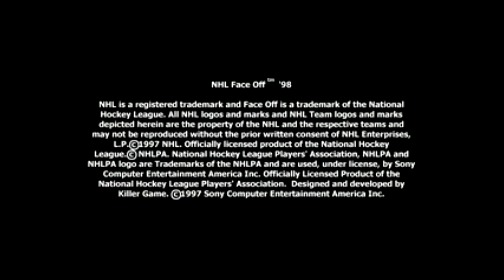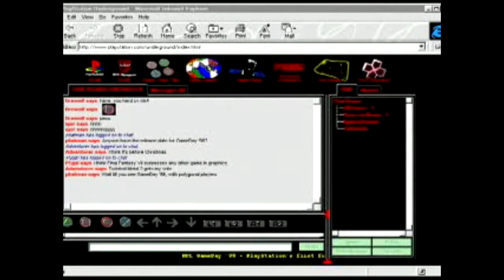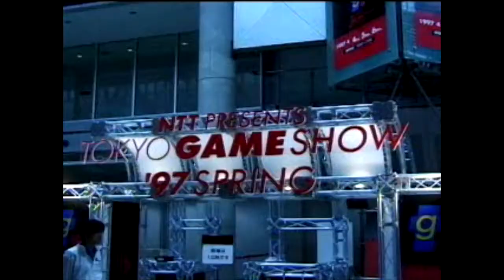Interactive CD Sampler Pack Volume #4 (1997) Menu Walkthrough/All Videos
Reuploaded by Videogamesyo